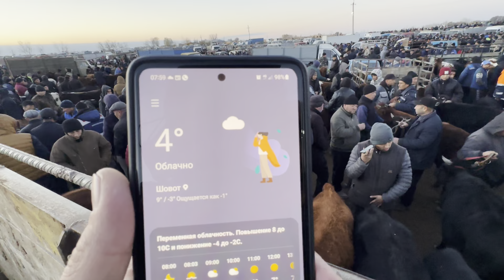ХОРАЗМ ШОВОТ ПИР МОЛ БОЗОРИ ЁШ БОҚМА НОВВОСЛАР ЗЎРЛАРИ 29-ноября 2023 г.